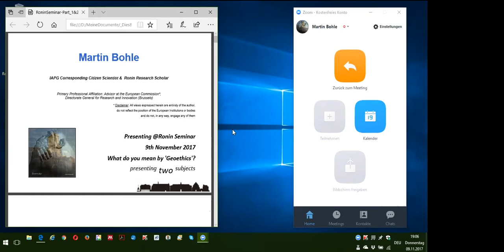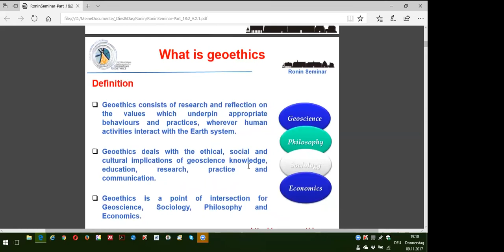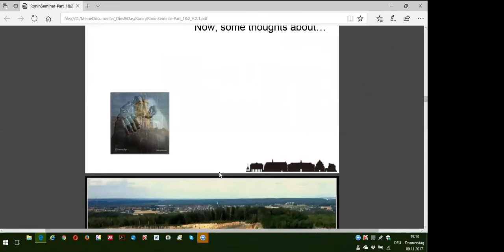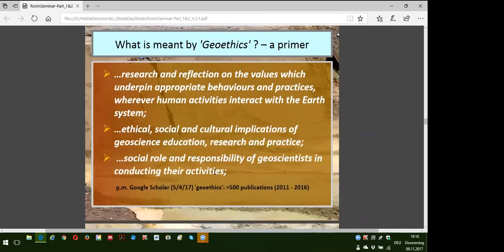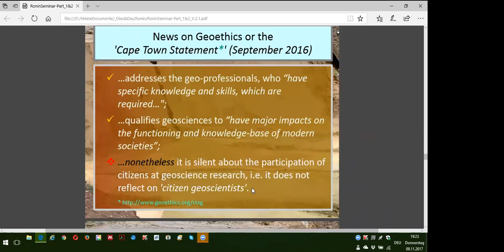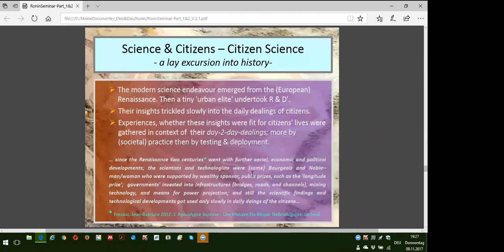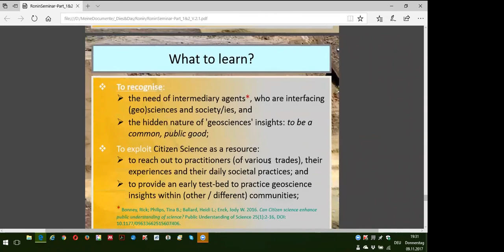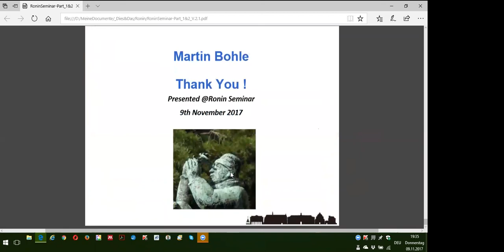Ronin Institute Seminar: Martin Bohle, 9 November 2017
"Geoethics, Human Niche, and Citizen Science"